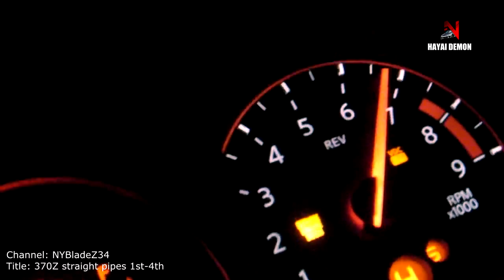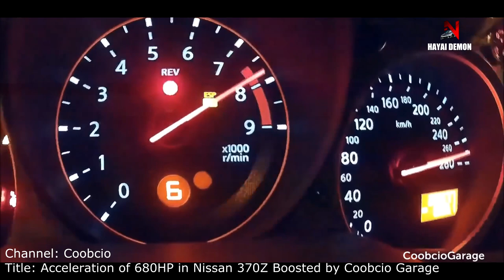NISSAN 370Z Z34 -||- BEST OF COMPILATION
The Nissan 370Z (known as the Fairlady Z Z34 in Japan) is a 2-door, 2-seater sports car (S-segment in Europe) manufactured by Nissan Motors. It was announced on October 29, 2008 and was first shown at an event in Los Angeles ahead of the 2008 Greater LA Auto Show, before being officially unveiled at the show itself. The 370Z is the sixth-generation of the Nissan Z-car line, succeeding the 350Z.
Almost every piece and component of the 370Z has been redesigned from the previous a wheelbase 4 in (100 mm) shorter at 100.4 in (2,550 mm) and an overall length 2.7 in (69 mm) shorter at 167.1 in (4,240 mm). The overall width has been increased by 1.3 in (33 mm), the rear track by 2.2 in (56 mm), and overall height reduced by 0.3 in (7.6 mm). The smaller exterior dimensions and use of more lightweight materials help reduce weight.

The 370Z features a front aluminium subframe, aluminium-alloy engine cradle, aluminium door panels, an all-aluminium hood, and an aluminium hatch. Front body torsion rigidity is improved by 10 percent with an extensively revised body structure which includes a new front suspension cradle to reduce front body lateral bending, new rear structural reinforcements, and an underbody "V-bar" to help reduce rear lateral bending. Rear body torsion rigidity is improved by up to 22 percent and rear body vertical bending rigidity is improved by up to 30 percent. Additional enhancements include the use of a carbon fiber composite radiator housing and strengthening of the rear fender and hatch areas. The new structure weighs slightly less than the 350Z.

The 370Z uses a front double wishbone suspension, with forged aluminium control arms and steering knuckle, the rear multi-link suspension uses a forged aluminium upper control arm, lower arm and radius rod, the toe control rod is steel and wheel carrier assembly is aluminium. The refreshed 2013 model uses new dampers with the Sport package models. The brakes have been changed from the more expensive Brembo racing brakes to Nissan branded brakes which are manufactured by Akebono.
The coefficient of drag is 0.30 and 0.29 with the Sport Package, figures identical to the 350Z.
VQ37VHR
VQ37VHR

It was the first production engine from Nissan using VVEL. It has an increased compression ratio of 11.0:1, with 3,696 cc (225.5 cu in) displacement (95.5 mm bore and 86 mm stroke), while redline remains at 7600 rpm. It is rated at up to 355 PS (261 kW; 350 hp) at 7,000 rpm and 37.2 kg·m (365 N·m; 269 lb·ft) at 5200 rpm. Although the engine gains only 0.2 kg·m (2 N·m; 1 lb·ft) peak torque over the VQ35HR and this higher torque arrives at 5200 rpm vs. 4800 in the VQ35HR, the torque curve itself is improved and flattened via VVEL variable valve timing for better throttle response and low rpm torque.